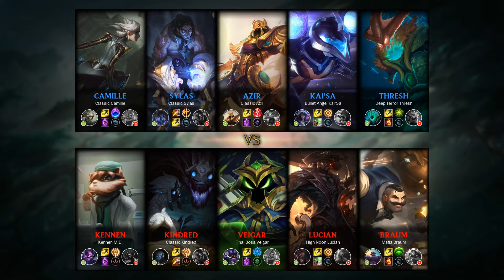Veigar Mid vs Azir - EUW Grandmaster Patch 9.14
Veigar Mid played by MyHardestGoodbye, EUWGrandmaster 445 LP.

- Runes: 00:18 (Glacial Augment)
- Damage dealt: 23:29
- Ability & Build: 23:18
- Skin: Final Boss Veigar